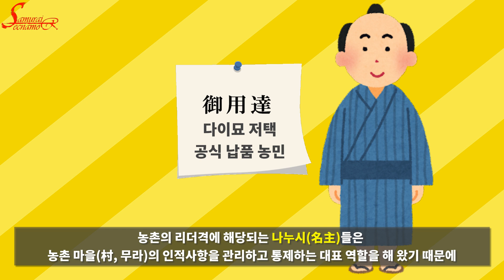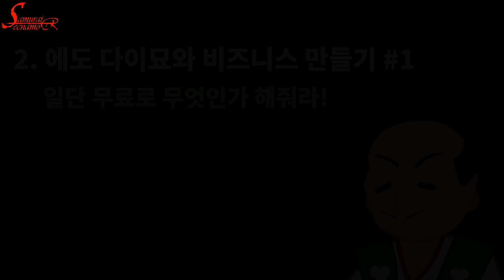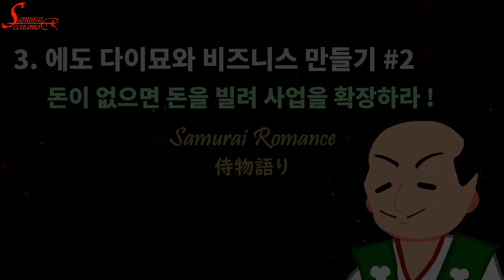- 일본에도시대 - "에도시대 상인들만 장사하냐 ? 농민들도 다이묘(大名)와 직거래 비즈니스 하더라 !!"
에도시대, 에도 인근의 농민들이 어떠한 형태로 에도에 체류하는 다이묘 가문과 상거래를 해 왔는지 알아봅니다.

@사무라이 로망스 채널 멤버쉽에 가입하시면 추가 혜택을 받아 보실 수 있습니다 !!